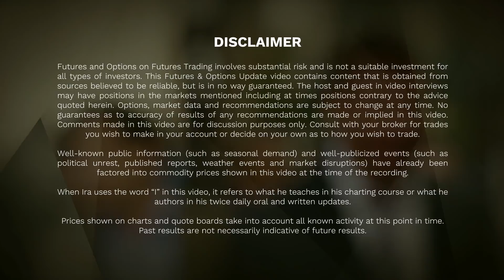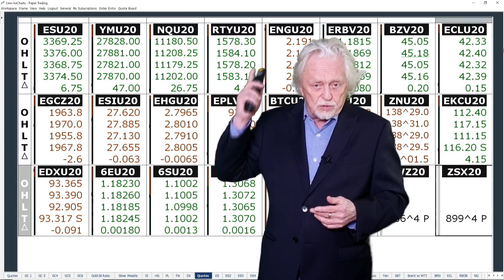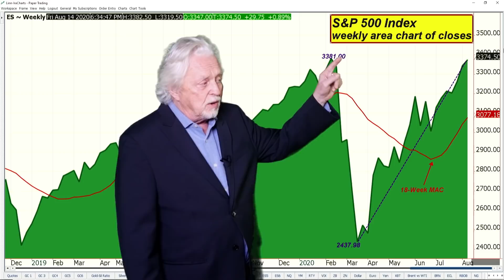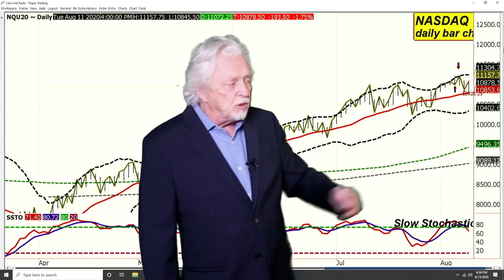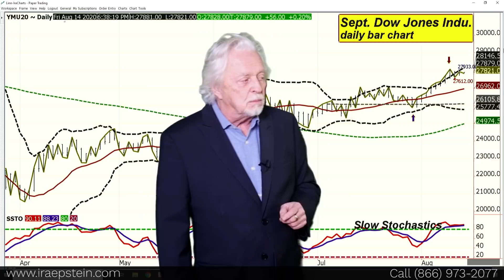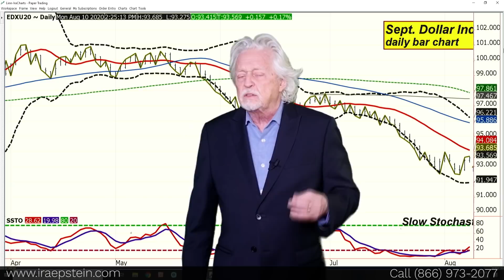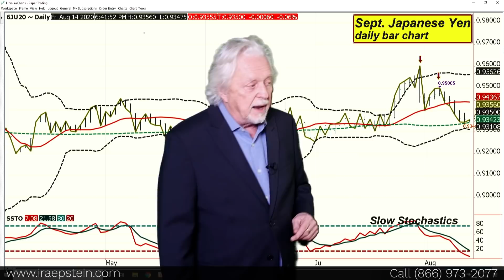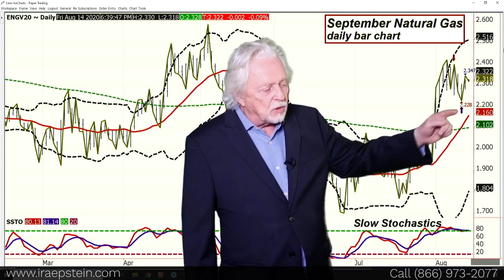Ira Epstein's End of the Day Financial Video 8 13 2020